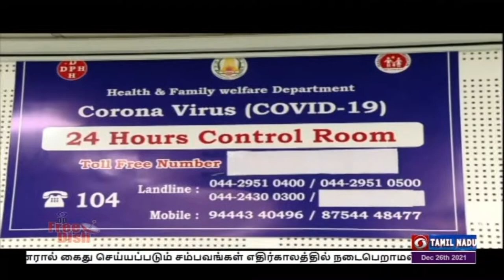ஒமிக்ரான் சிறப்பு பிரிவு-முதலமைச்சர் ஆய்வு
சென்னை ராஜீவ் காந்தி அரசு மருத்துவமனையில் ஒமிக்ரான் சிகிச்சைக்கு சிறப்பு  பிரிவு - முதலமைச்சர் மு க ஸ்டாலின் நேரில் ஆய்வு.